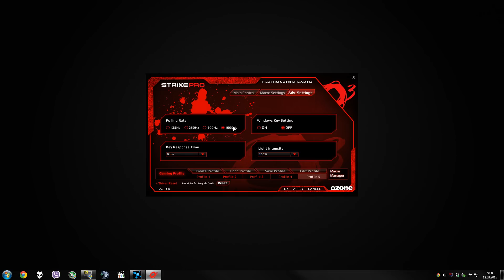Обзор механической клавиатуры Ozone Strike Pro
Компания Ozone Gaming не так хорошо известна на российском рынке, не так хорошо, как Razer и SteelSeries. Тем не менее испанский производитель выпускает довольно интересные продукты, в том числе и механические клавиатуры, которые, в последние время, так полюбились игровому комьюнити.
Сегодня мы разберем одну из механических клавиатур от компании Ozone – Strike Pro. Какие у нее плюсы и недостатки мы узнаем из сегодняшнего обзора.